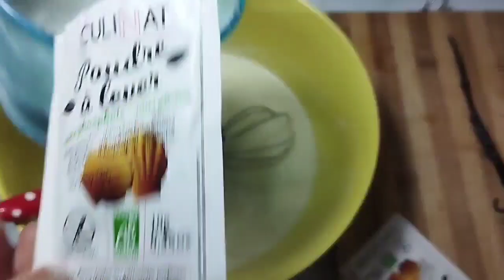أسهل وصفة كاب كيك 🧁 ناجحة 💯 طالعين أو رطبين جربيه أو حكمي 😍👍